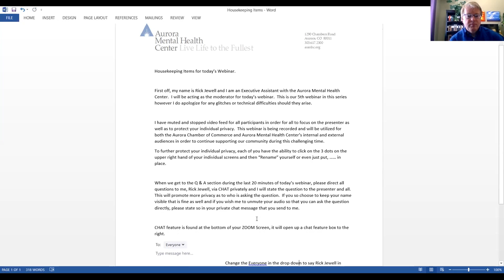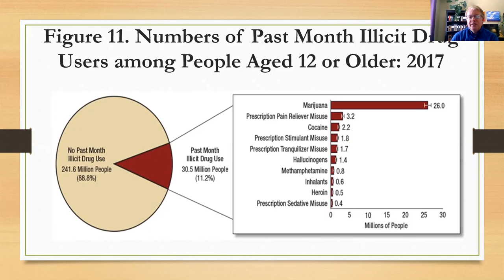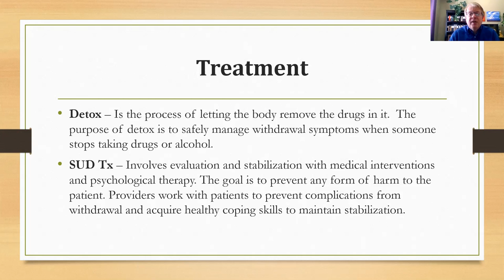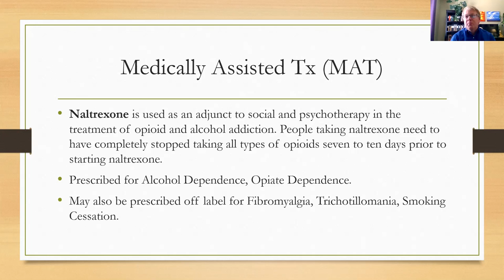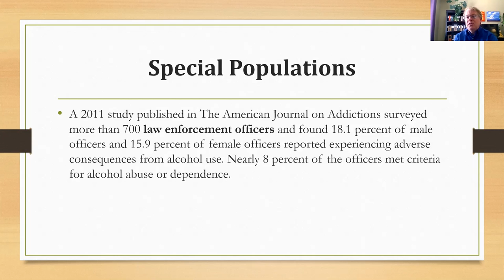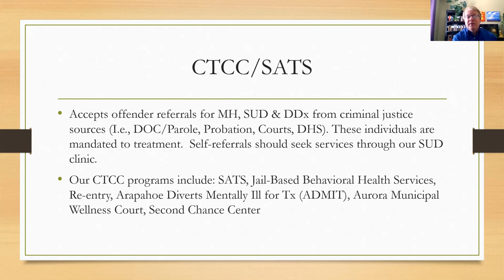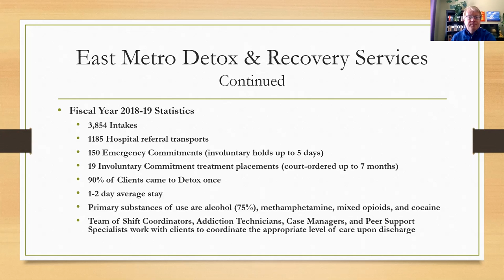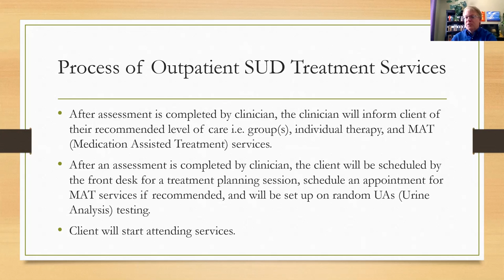Substance abuse and COVID19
substanceabuse

Jonathan Malcolm Jobe, MA, LAC, Substance Use Services program manager gives an overview of substance use needs in Aurora, services available to help, and how AuMHC is providing services during COVID-19

Jonathan Malcolm Jobe, MA, LAC oversees operations and program development of inpatient withdrawal management clinic and outpatient substance use center.